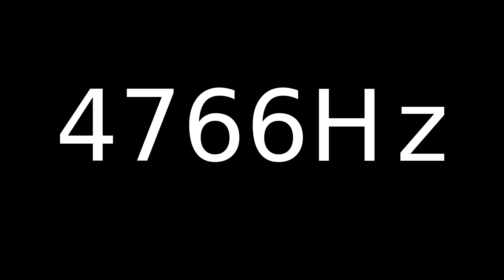Speaker Sound Test 4766Hz